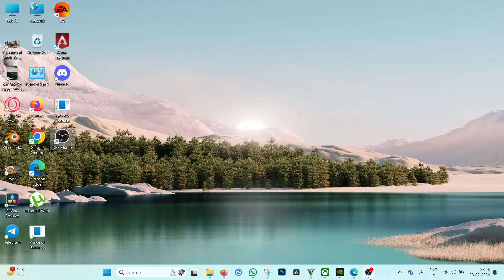GTA V GAMEPLAY5 STAR WANTED LEVEL ESCAPING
Hello Guys
This is my first gameplay of Grand Theft Auto V
I am creating 5 star in this game and tackle corps in the game

gta gameplay
gta game streaming
gta 5 star wanted level
gta v cheat code
gaming with saeed